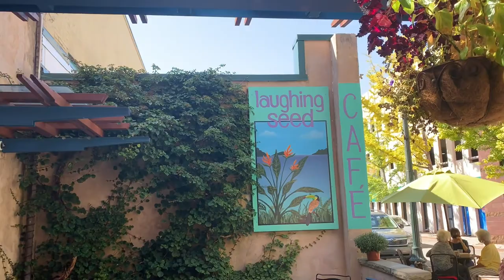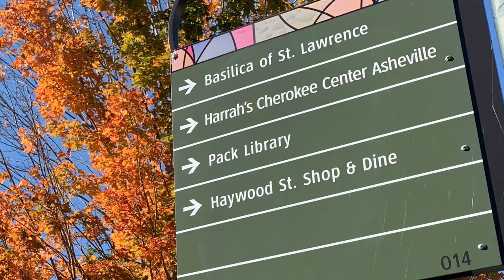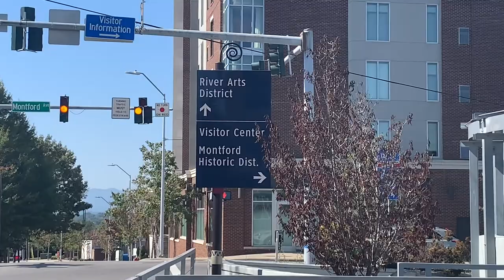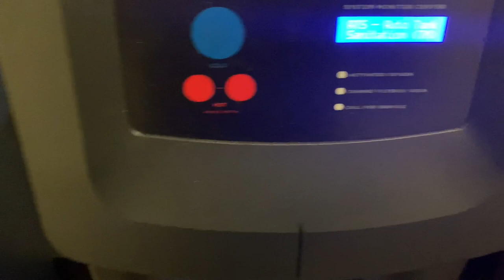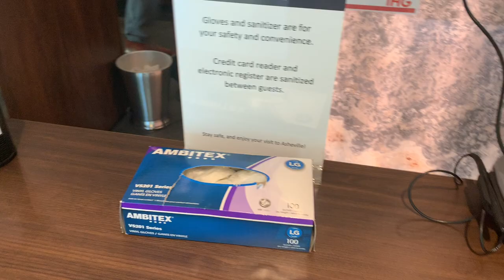Hotel Indigo Asheville Property And Room Tour Plus Area Info and Tips! 2020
Are you wondering where to stay in Downtown Asheville, NC?  I have a suggestion for you!  Take a room and property tour of Hotel Indigo with me in Downtown Asheville, NC.

We’ll also go over some area information, parking  and tips to make the the most of your stay such as:
A brief overview of what is there to do in Asheville  00:12
What type of things are near Hotel Indigo?  1:25
Other places within walking distance:    1:57

How far is Hotel Indigo from Biltmore Estates? 1:46
Hotel Indigo's safety features: 2:15
Tour of Hotel Indigo's King Room 2:27
What are the outlets for electronics like at Hotel Indigo?  3:57
What is the Noise like at Hotel Indigo? Do you hear traffic noise? 4:06
Difference between a 1 King room and a 2 Queen room.  4:16
Purified Hot AND Cold water 4:47
Meeting space 5:33
Hotel Indigo Pet Policy and Pet Packages: 5:50
Hotel Indigo's Covid Cleanliness standards 6:08
Parking at Hotel Indigo, pricing and location 6:35

knight rider from tiktoc (spiderman car clip)